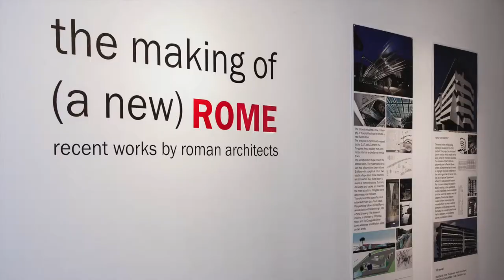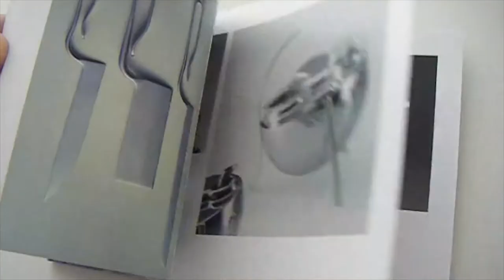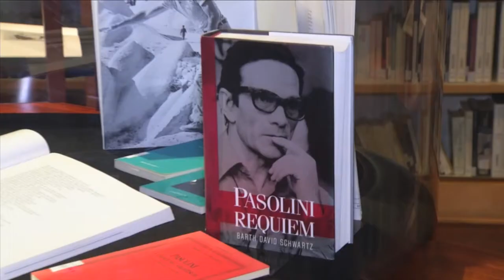Italian Cultural Institute Los Angeles